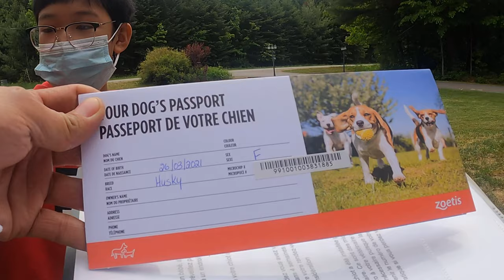Lần đầu đi mua thú cưng HUSKY ở canada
mời quý vị khán giả vào xem ủng hộ phuoccanada Cuộc sống canada # khám phá thanks